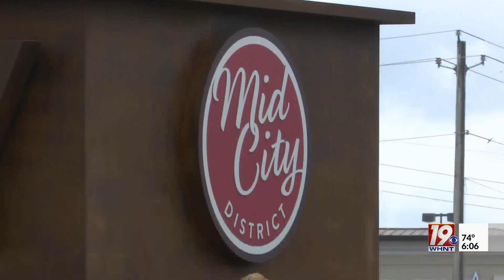Apollo Park On Track For Fall 2024 Opening | March 13, 2024 | News 19 at 6 p.m.